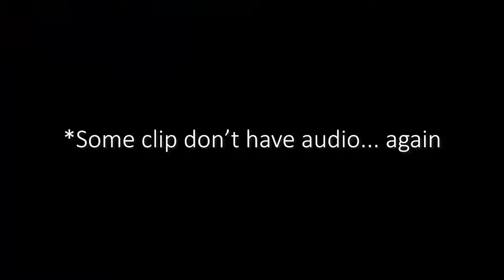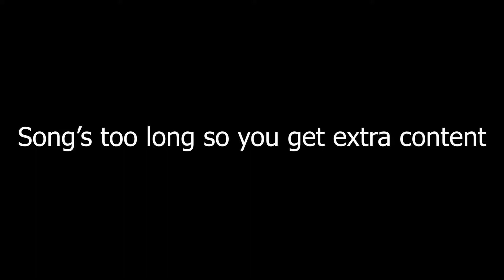Dark Souls 3 ft. Not Fish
They might not be Fish, they're better.